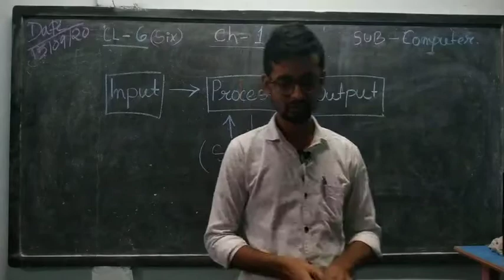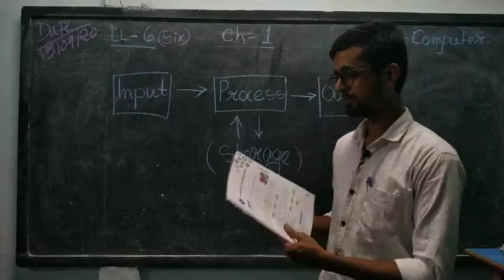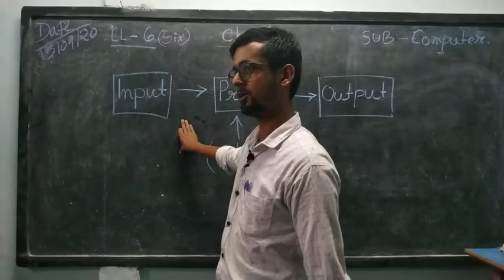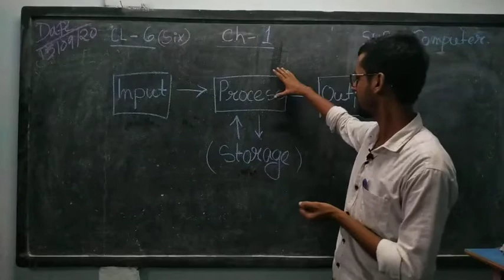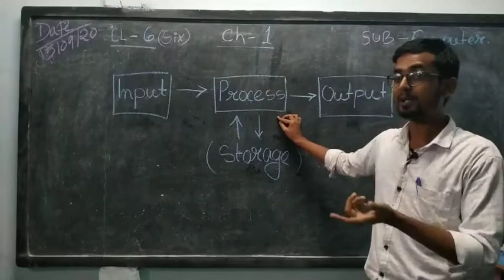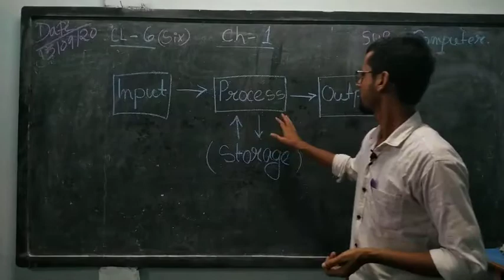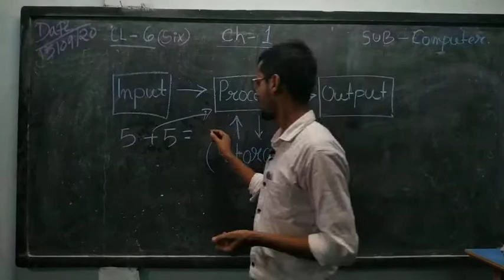Computer class 6 chp -1